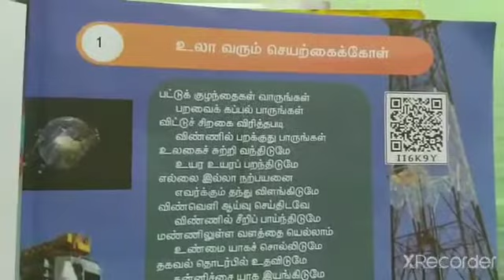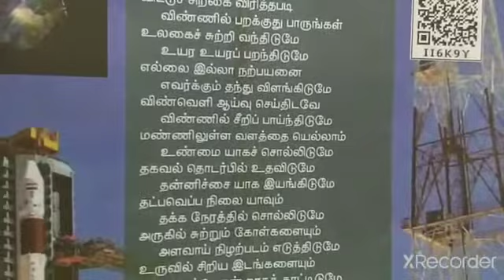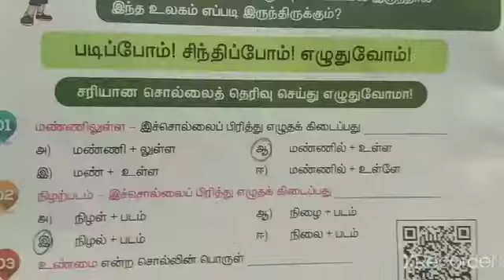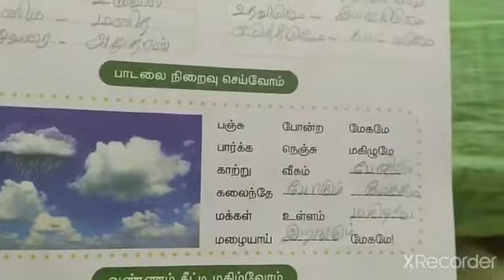உலா வரும் செயற்கைக்கோள்/வகுப்பு 4/தமிழ்/பருவம் 3